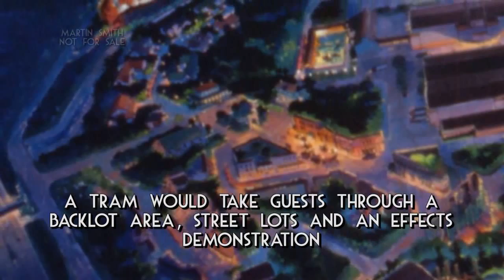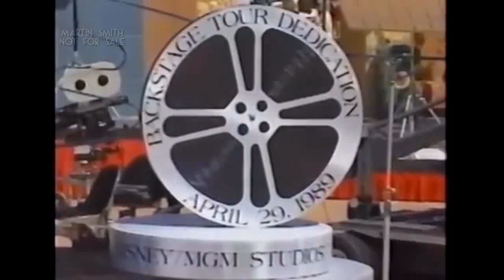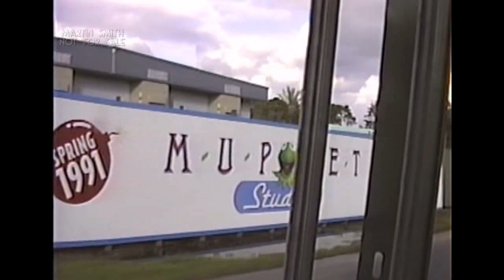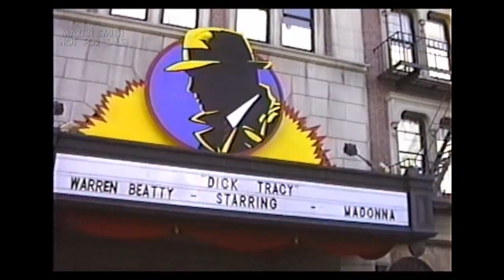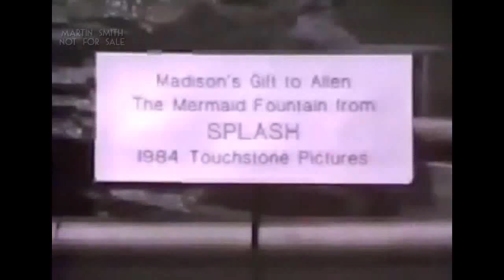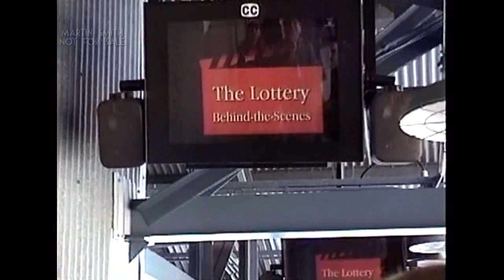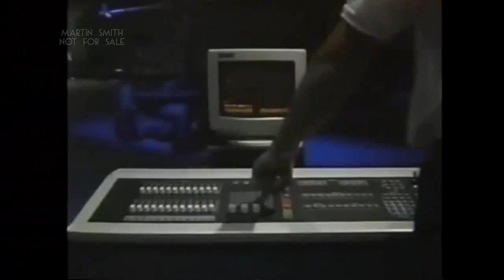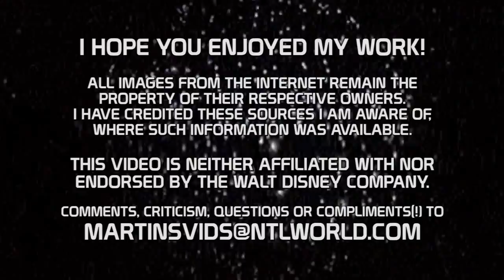Disney MGM Studios - Un viaje historico 1 of 3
Este reportaje se compone de tres partes, es un vídeo que vale su peso en oro.
Imágenes de la construcción del parque, sus atracciones, como se diseño, se grabaron los efectos...